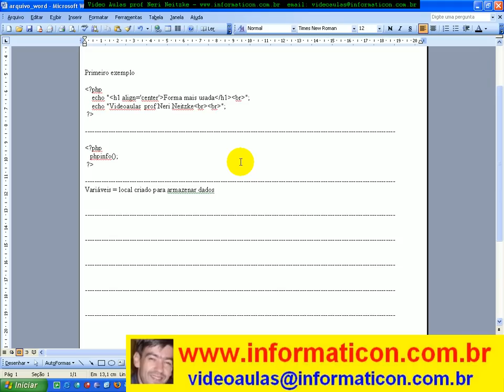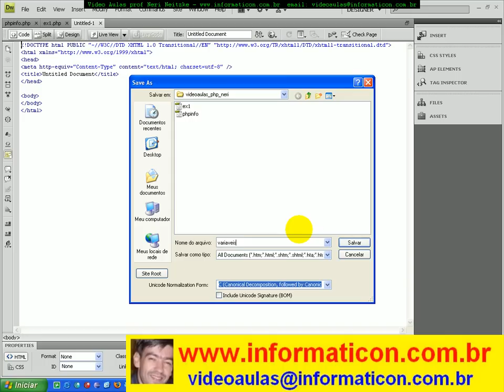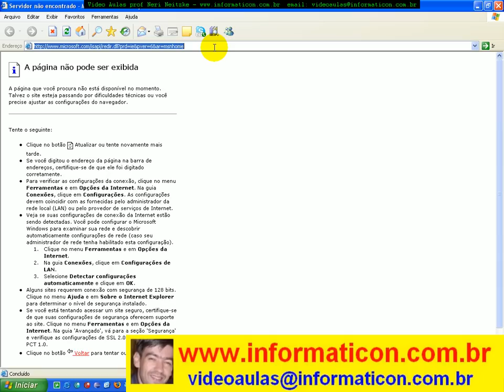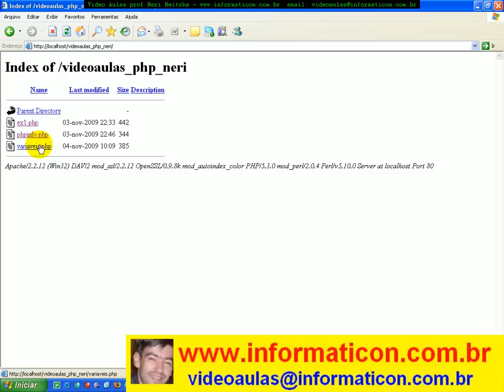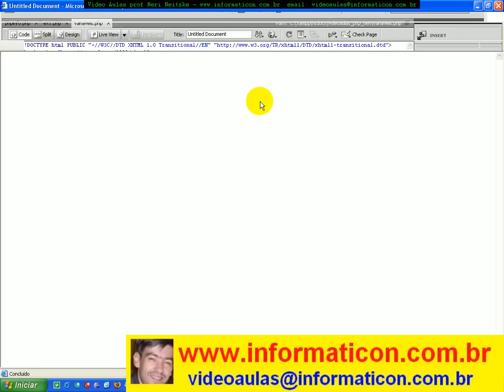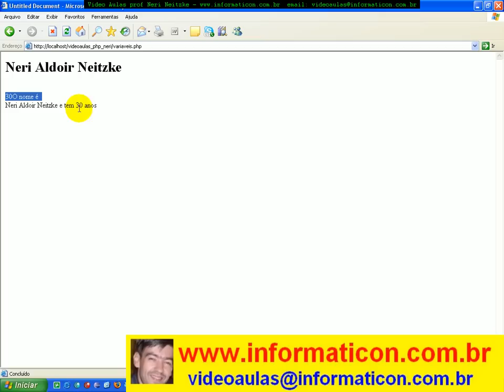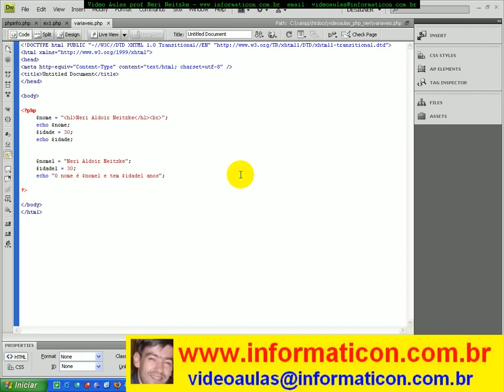aula 2830 php - Criando variáveis de String e Inteiras.avi